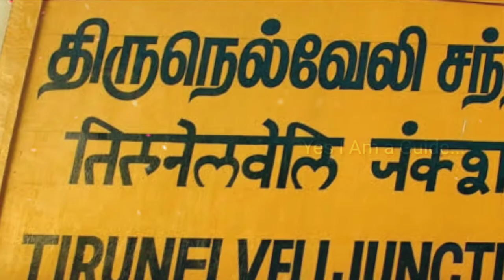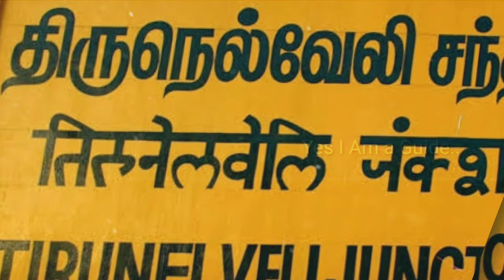Manjolai மாஞ்சோலை சுற்றுலா....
திருநெல்வேலி மாவட்டம் மணிமுத்தாறு அணை அருகில் இருக்கும் ஒரு சூப்பரான Tourist place தான்..மாஞ்சோலை..சாலை வசதி சரிவர இல்லாத பஸ் போக்குவரத்தும் நேரத்துக்கு தான் இருக்கிற இந்த இடத்துக்கு என்ன Special .Lets Watch...in this Video..